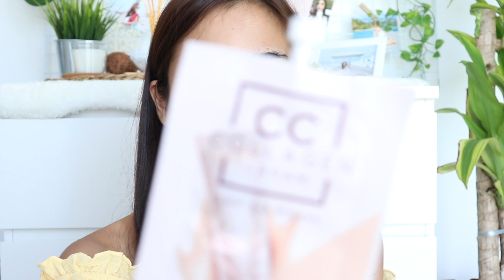แต่งหน้าด้วยเครื่องสำอางซองราคาถูกใน 7-11 |underfaahh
AR CC Collagen Cream SPF 50PA+++

Nami Make Up Pro Seoul Girls Full Cover Concealer

Nami Make Up Pro Seoul Girls Creamy Matte Lip & Cheek

Nami Make Up Pro Seoul Girls Creamy Long Lasting Eyeshadow

Mistine the peak eyebrow pencil

Smooto Aloe & Tomato Mineral Spray

สามารถหาซื้อได้ที่: 7-11